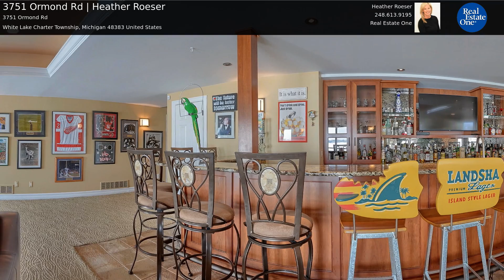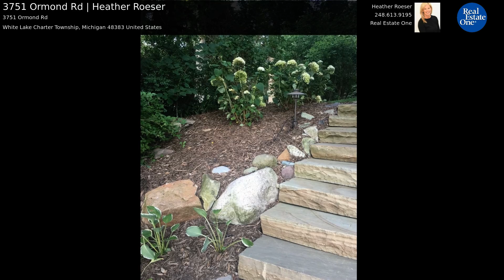3751 Ormond Rd | Heather Roeser